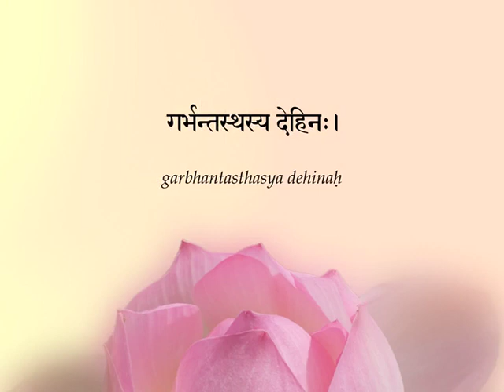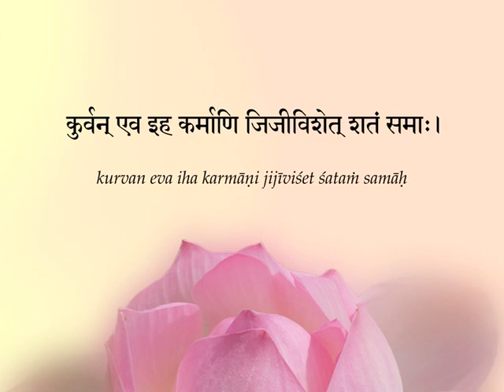Live One Hundred Years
In this clip from his classes on the Yoga Sutra of Patanjali, Paramahamsa Prajnananandaji recalls the blessing of his Guru Paramahamsa Hariharanandaji on every disciple to, "Live one hundred years." Contemplating more on this statement, Paramahamsaji realizes that "one hundred years" is not about length; it is a symbol of completeness. It is more important to give blessings and light to those all around us than to simply live for a long period of time.

Paramahamsa Prajnananandaji is a revered Kriya Yoga master who travels around the world teaching Kriya Yoga and how to practice spirituality in daily lives. His teachings cover a broad expanse of spiritual topics which include yoga, meditation, practical spirituality and also deep metaphorical interpretation of Vedanta and many scriptures like Bhagavad Gita, Yoga Sutra of Sage Patanjali, Durga Saptashati, different Upanishads. He is the current Guru in a long and unbroken lineage of Masters starting with Babaji Maharaj and including such spiritual giants as Yogiraj Shri Shyamacharan Lahiri Mahashaya, Swami Shriyukteshwar Giri, Shri Bhupendranath Sanyal Mahashaya, Paramahamsa Yogananda the author of Autobiography of a Yogi, Swami Satyananda Giri, and Paramahamsa Hariharananda. to learn more about the Guru and his lineage, and also about his mission.